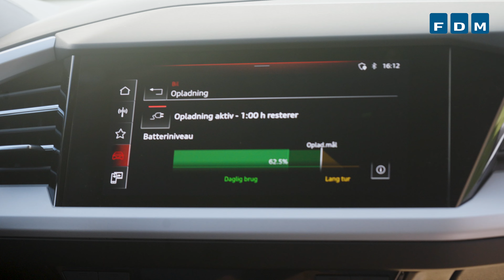Hjemmeladning - FDMs guide til opladning [3/5]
Hvordan du oplader din elbil derhjemme, får du svar på i denne video. Vi gennemgår, hvordan en ladeboks fungerer derhjemme, og du får også et par gode råd til, hvordan du lader, når strømmen er billigst.

Se hele guiden, og bliv klædt bedre på til livet med elbil.